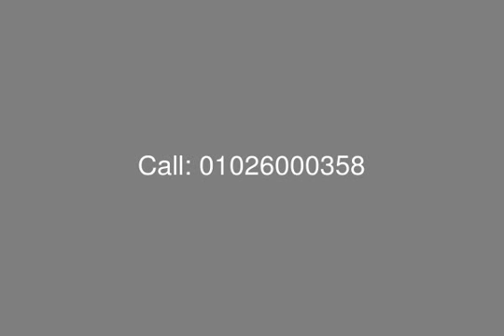At New Cairo For Rent Marvelous Villa In Grand Residence - mls.com.eg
Real Estate Egypt, New Cairo, 5th Settlement, Grand Residence: Town Villa for Rent in Grand Residence New Cairo, with Building Area Area 282 sqm, Consists of 3 Floors, Divided into : 3 Bedrooms, 3 Bathrooms, 3 Receptions, Kitchen, Maid&#39;s Room with it&#39;s Own Bathroom .